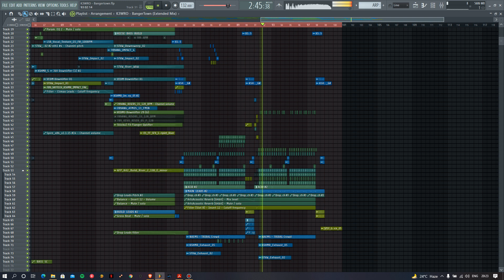EPIC BIGROOM HOUSE FL STUDIO PROJECT - BLASTERJAXX, W&W, AXMO, SANDRO SILVA, KEVU - FL STUDIO 20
HELLO FOLKS,
Iam back with another bigroom tutorial.
this time K3WRO giving his project of making of his epic bigroom tune - ''BANGERTOWN'' which was released on house district records.

this song is supported by MANY big names in edm industry such as MAURICE WEST, HARDWELL AND MANY MORE.

i hope you will like it and enjoy this new bigroom project
**THIS TRACK MADE BY K3WRO, IT'S NOT MADE BY ME, I JUST SHOWCASED THIS PROJECT TO MY AUDIENCE SO THEY CAN LEARN FROM IT.**
SPECIAL THANKS TO K3WRO AND HOUSE DISTRICT RECORDS

** COMPATIBLE WITH FL STUDIO NEWER VERSION**